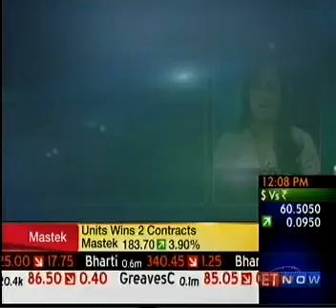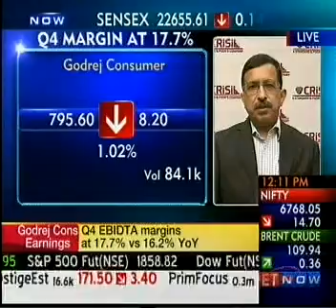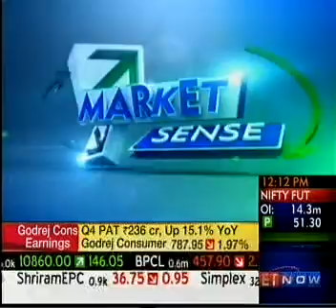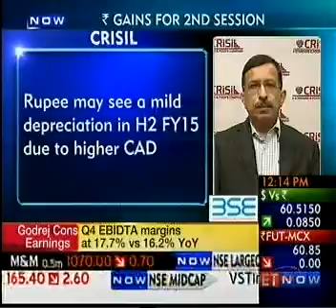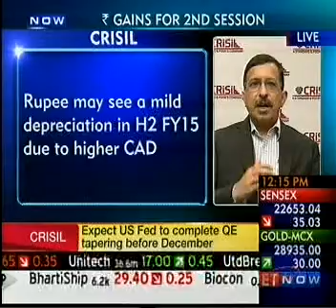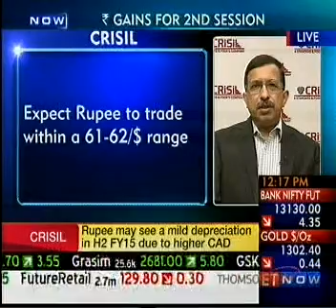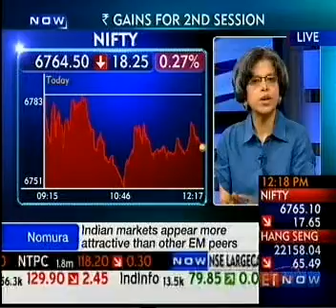Dharmakirti Joshi discusses the state of the economy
Dharmakirti Joshi Chief Economist, CRISIL discusses the state of the economy on ET Now